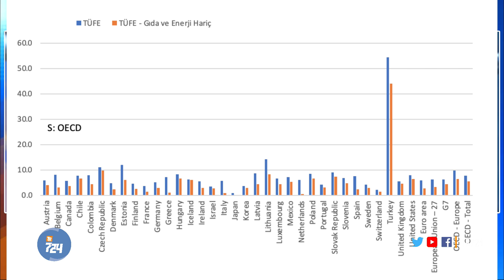Fethullah Gülen'in Erdoğan'a mektubu | ÇIKIŞ YOLU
Mansur Yavaş'ın adaylığı üzerinden başlatılan polemikte yeni aşamaya geçiliyor. İmamoğlu hakkında hazırlanan dosyanın kapağı aralandı. Gelişmeleri Levent Kenez ve Ekrem Dumanlı ÇIKIŞ YOLU'nda yorumluyor.

-Cemal Kaşıkçı davası Suud'lara devredildi. Kaşıkçı kaç milyon dolara satıldı?
-Fethullah Gülen'in Erdoğan'a mektubu
Yavaş mı, İmamoğlu mu? Erdoğan dosyanın kapağını açıyor
-Erdoğan, 'Avrupa'da (fiyatlar) durum bizden vahim'  dedi. Neden yalan söylüyor? Gerçekler böyle mi?

İYİ SEYİRLER